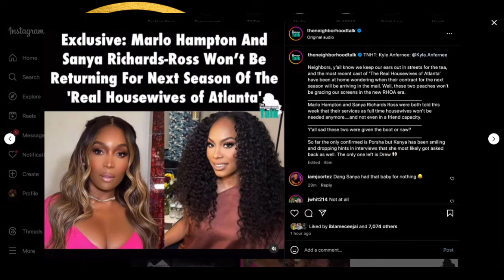Sanya & Marlo FIRED From RHOA